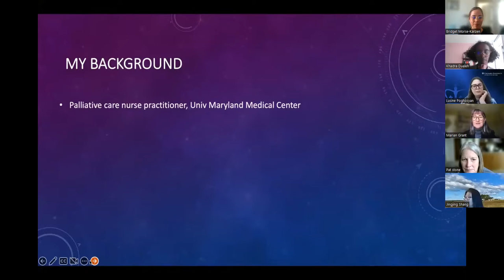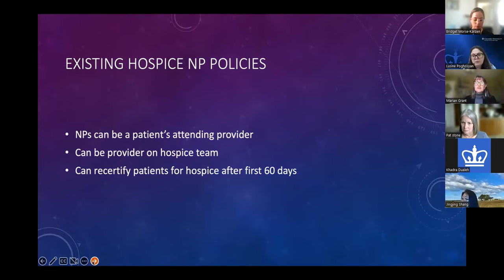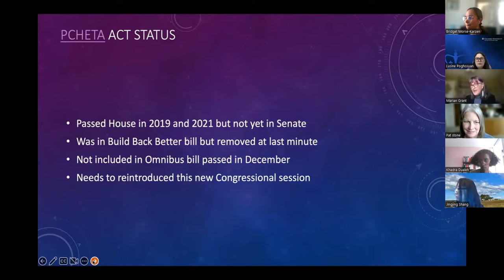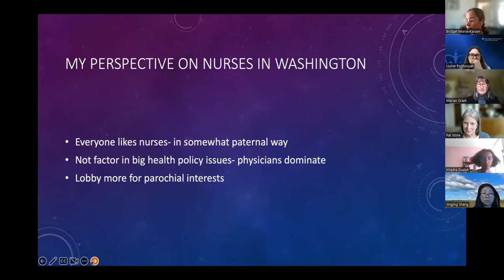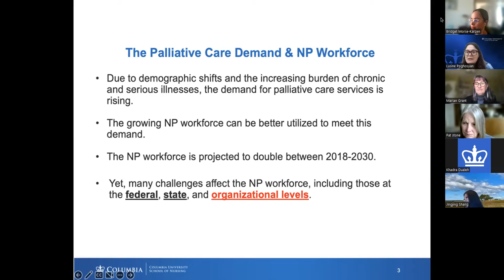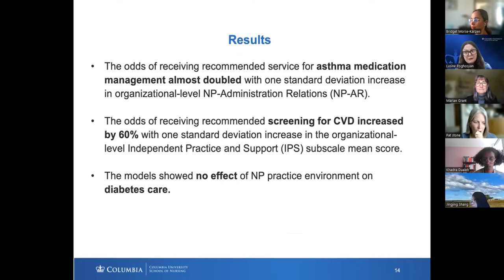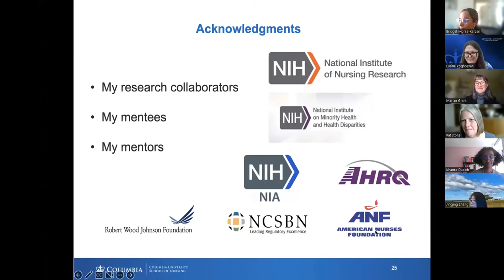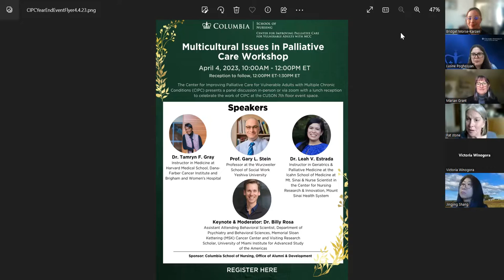Nurse Practitioner Workforce for Palliative Care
Dr. Marian Grant presents “Palliative Care and Hospice Policy Affecting the
Nurse Practitioner Workforce” and Dr. Lusine Poghosyan presents, “NP Work Environment’s Impact on NP and Patient Outcomes.